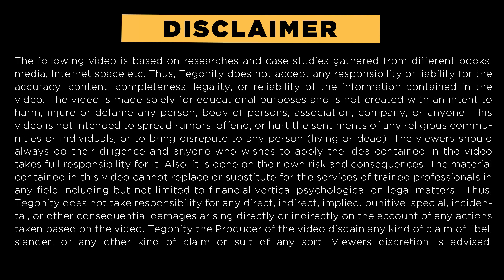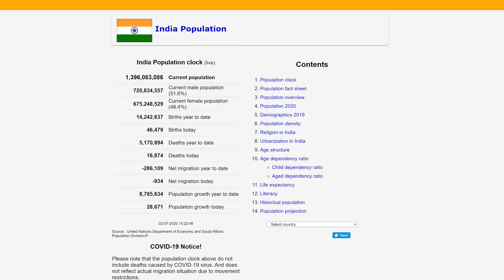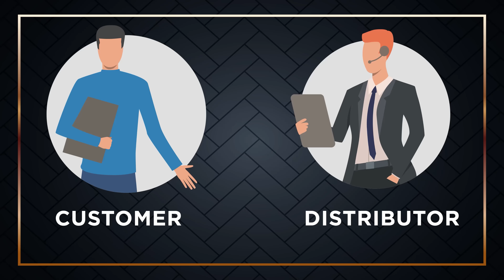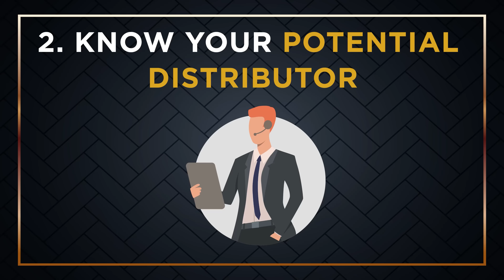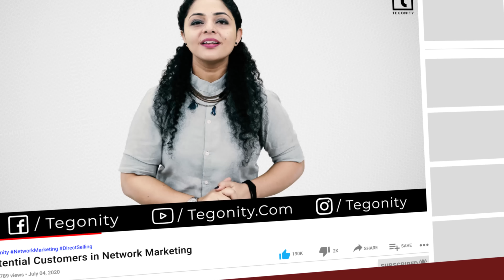4K [Hindi] How to Find Prospects in Network Marketing | Network Marketing Prospecting Tips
Tegonity.Com Measure Brain E-Book

GEARS & SOFTWARES